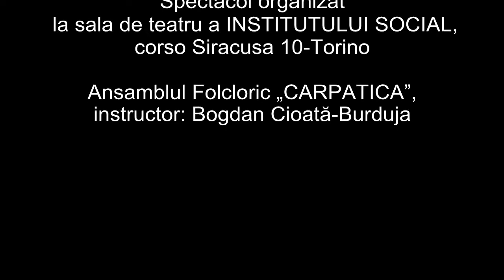Ansamblul Folcloric „CARPATICA”-Torino, Suită de dansuri Bucovinene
„IARNA ȘI DATINI LA ROMÂNI” ediția a VI a
16 decembrie 2018